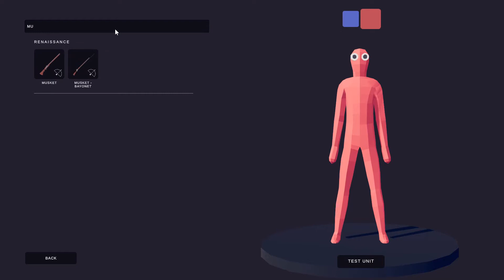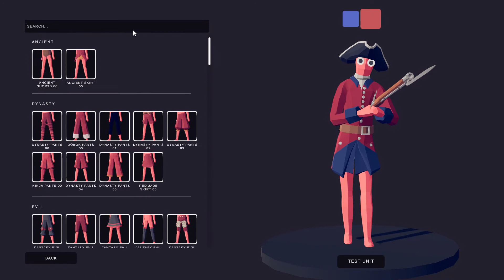How To Make A Swiss Guard - Totally Accurate Battle Simulator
Just a quick and short video on how to create the Swiss Guard from the 15th-19th Century AD, made with the TABS unit creator.

Description :
The Swiss Guards (18th Century AD) were soldiers and mercenaries from Swiss that served in European armies and courts. They used many different weapons. These soldiers would be used by the French a lot and are still used by the Pope.

Steps :
1) Go to the Unit Creator
2) Select Jouster as the voice (choose whatever you want)
3) Select Ranged Unit for Movement Type
4) Select TABG Carolean Hat 00 (paint it white)
5) Select TABG Carolean Uniform 00 (paint it white, red, blue, and brown)
6) Select Renaissance Pants 02 (paint it white)
7) Select Legacy Shoes 01 (paint it black)
8) Name it, take a picture, and finally, save it.